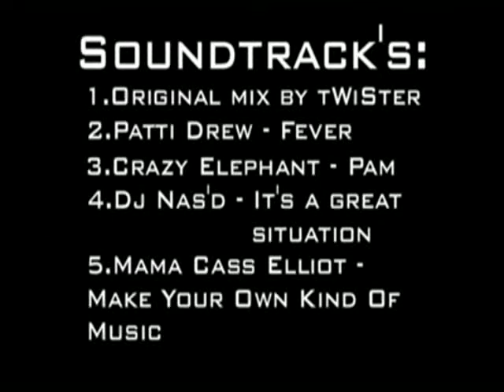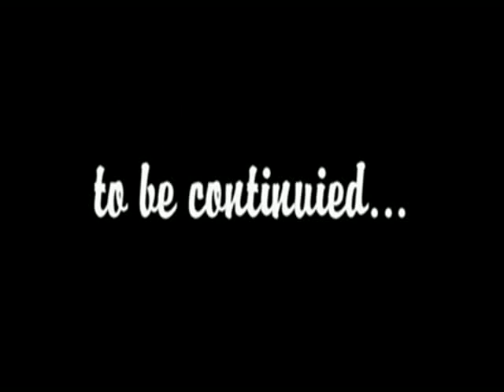Free Life Style Crew / Moldova Straseni City 2006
Back in the day when I started breaking in my home town Straseni Republica Moldova, i had a crew called Free Life Style, because we wanted to be free from the system and free from school and the ideas that were pushed in schools almost like soviet union. we had to wear uniforms and shave our heads and act like some skin heads or nerds. But we wanted to grow our hair and to dance hiphop and to feel free. This is how and why i started bboying at the age of 14-15. in 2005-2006